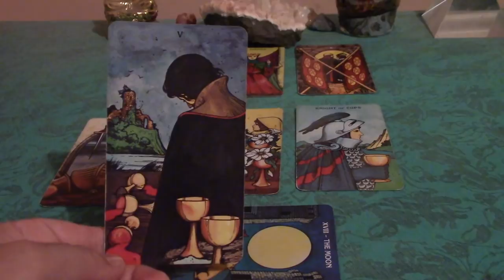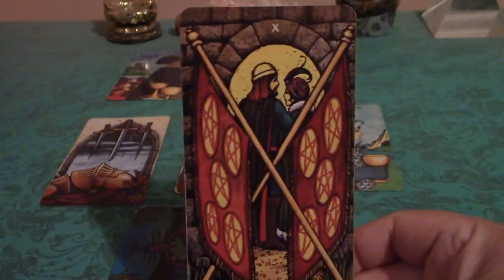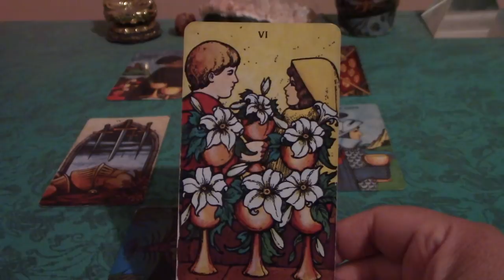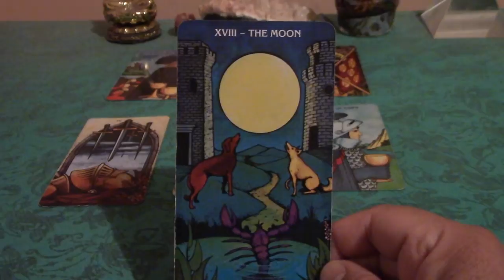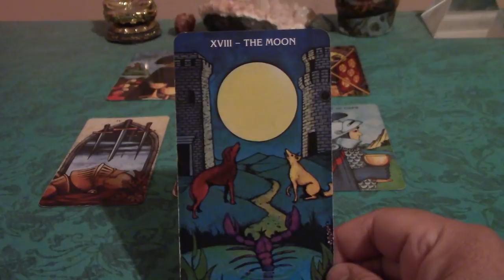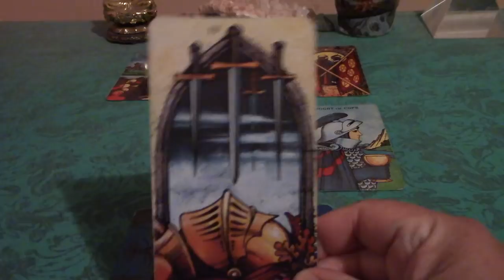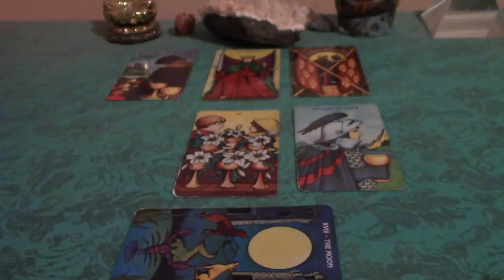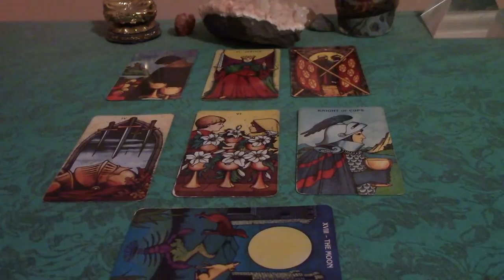Sagittarius December 2017 Love Tarot Reading: Making Way for Your Knight in Shining Armor